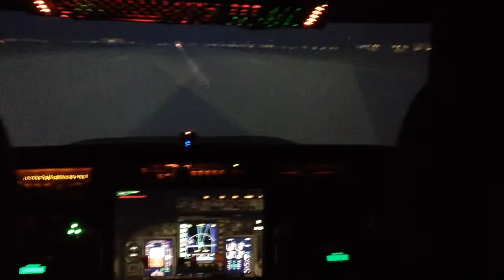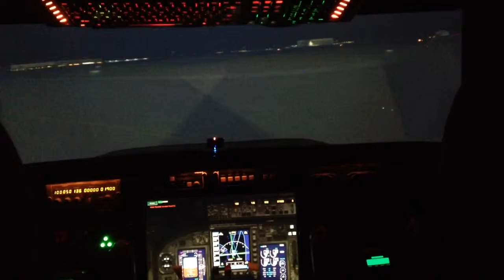Boeing 737 Night Landing New Orleans Int'l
Real Flight Simulator 737 (FSX default) flare and landing RWY 010 at New Orleans Int'l.
Aerosoft City New Orleans
REX 4
FS Global Weather